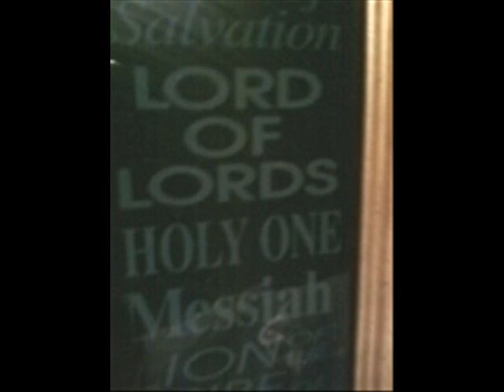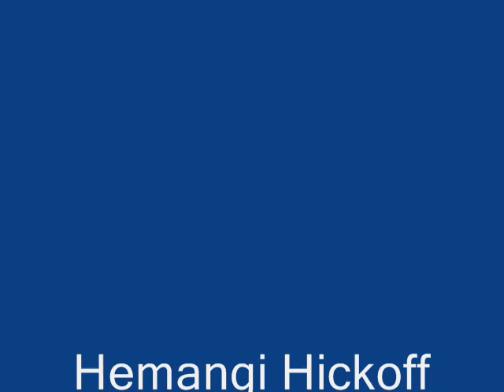My Lords Prayer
but deliver us from evil. Forthine is the Kingdom, the Power and the Glory Forever ~ Amen"